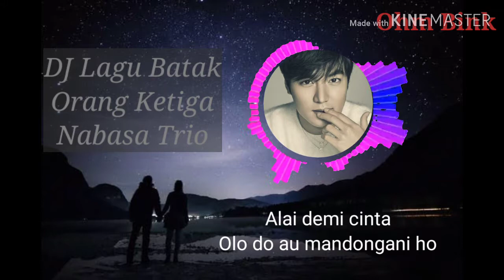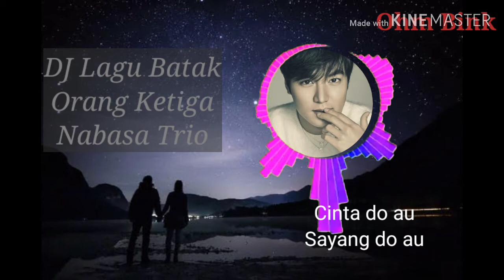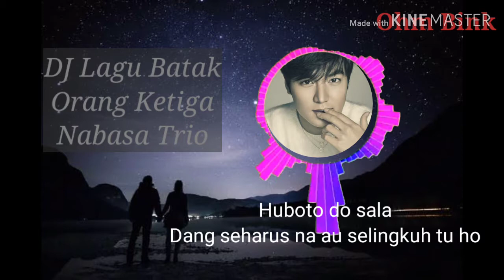Orang Ketiga - DJ Lagu Batak